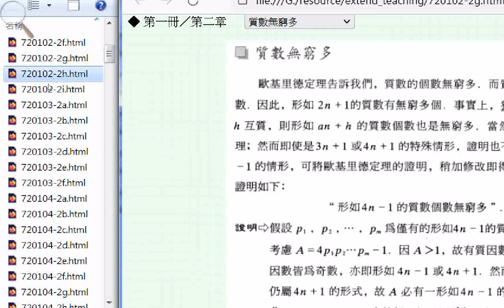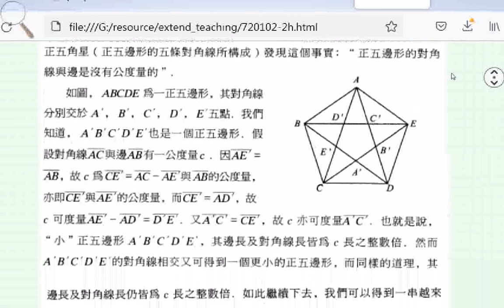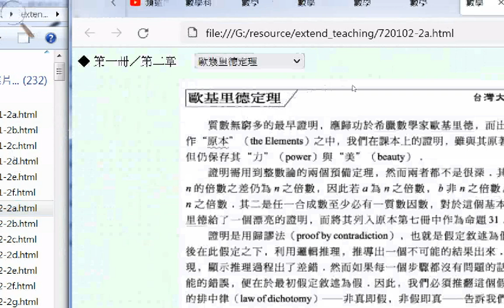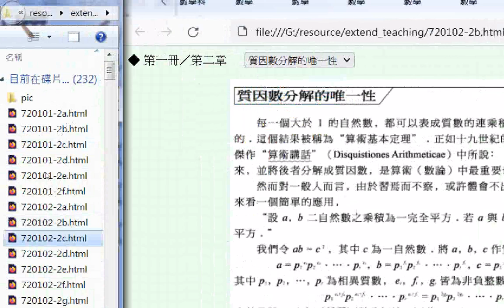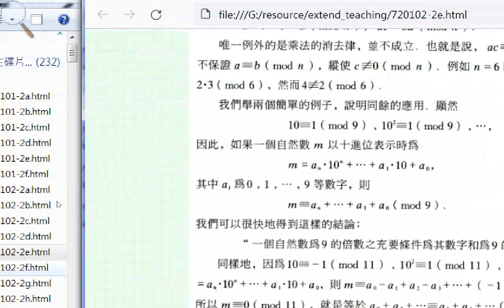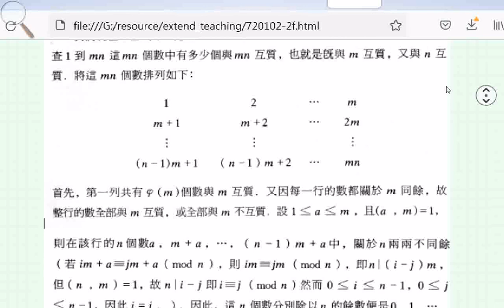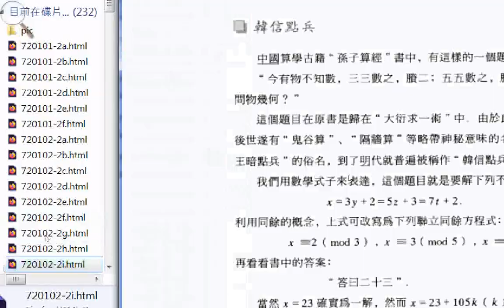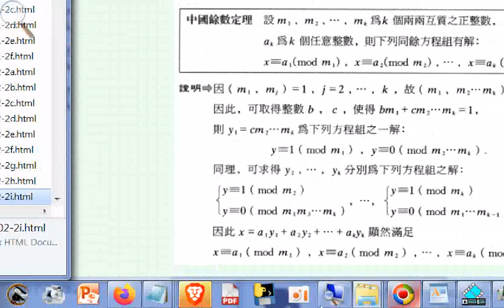高中數學第一冊第二章--中華民國九十年代高中數學老師贈送的好禮物(龍騰版)+中華民國數學會.htm20210909網址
The Mathematical Society - 中華民國數學會.htm20210909
筆者附錄: 現今道劫並降，揚道於世化劫殃，有求孔孟聖道三寶心法就不枉費今生來世間。世間財世間用--生不帶來，死不帶去，或是給以後不相識的人用，但是得三寶心法卻能帶著走，在世能逢凶化吉、躲劫避難、改變命運，壽終能超生了死，離苦得樂，智者切莫入寶山而空手回。